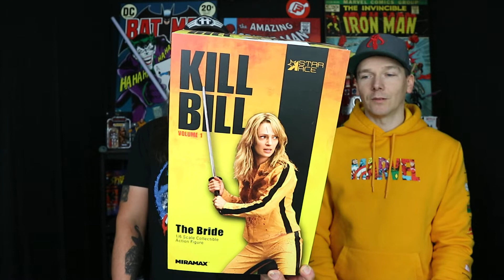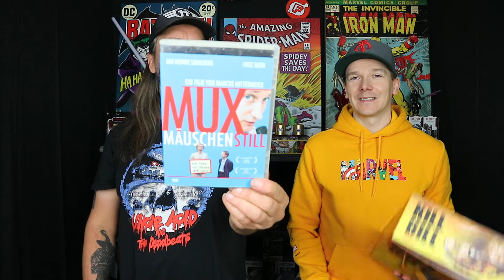C-19 Sale November | Comic Cave Hamburg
Die Merchandise Neuheiten der Woche, aus dem Comic Cave in Hamburg.

Comic Cave

Inhaber: Armin Strömmer

Gärtnerstrasse 35
20253 Hamburg
Deutschland